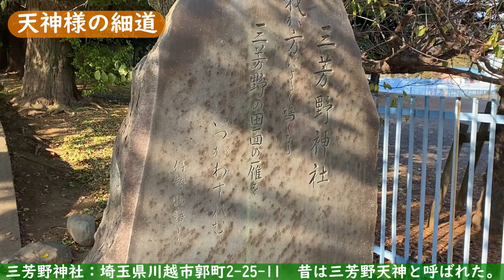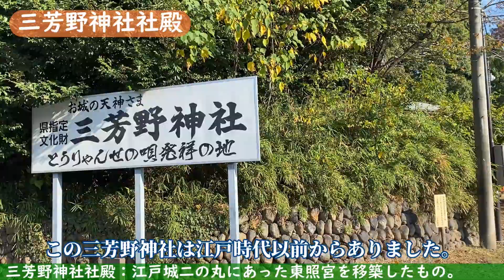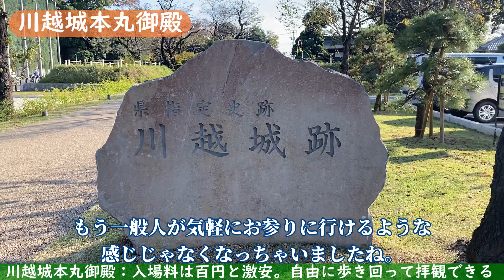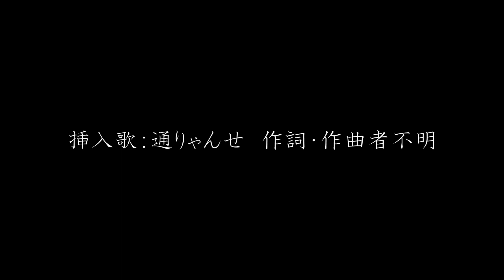通りゃんせ とおりゃんせの歌の発祥の地は埼玉の三芳野神社。ここは凄いよ、江戸城二の丸東照宮を持って来ちゃったんだから。川越城も行きましょう！【ただのおっさんの休日残業】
通りゃんせって無理やりこじつけてオカルトっぽく捉える人がいますが全くそんなことはない気がしたので調べてみました。「実は怖い通りゃんせ」なんて風にしたほうが見る人多いとおもうけど、マジメにやります。見たい人が見ればいいのです。
ちなみに挿入曲は適当に作りましたが、作者不明のようです・・・

00:00 通りゃんせ〜天神様の細道
01:09 わらべ唄発祥の碑～三芳野神社境内
01:41 三芳野神社～江戸城にあった東照宮を持ってきた
02:16 松平信綱が造った城下町
02:56 川越城本丸御殿
03:18 三芳野天神縁起　松平信綱
03:57 天神様の帰り道